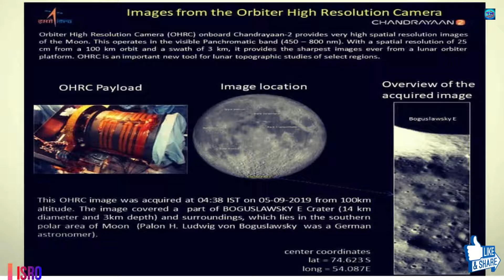Chandrayaan-2: ISRO Releases Pictures of Impact Craters on Moon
This is really proud moment for the India and other countries also chandrayan 2 capture best image of moon surface and send it to ISRO Team.